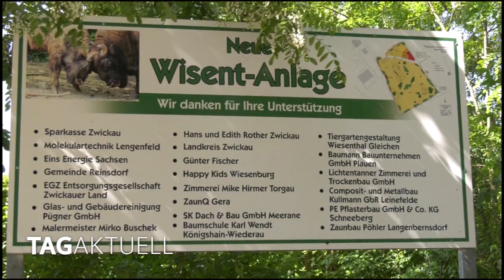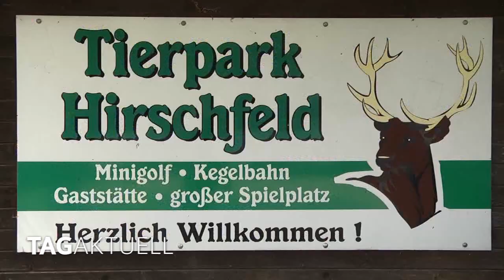Putziges im Tierpark Hirschfeld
Es hat ja jeder so seine Vorlieben. Wenn wir unseren Mitarbeiter aus dem Vogtland in die Natur schicken oder wie in diesem Fall in den Tierpark Hirschfeld, dann blüht er so richtig auf.
Aber da ist er sicher nicht allein. Was kann es auch schöneres geben als bei diesem herrlichen Wetter draußen zu sein.
Im Tierpark Hirschfeld gab es wieder reichlich Nachwuchs und man sucht unter anderem Namen für die jungen Wisente.
Kommen Sie doch einfach mal mit.